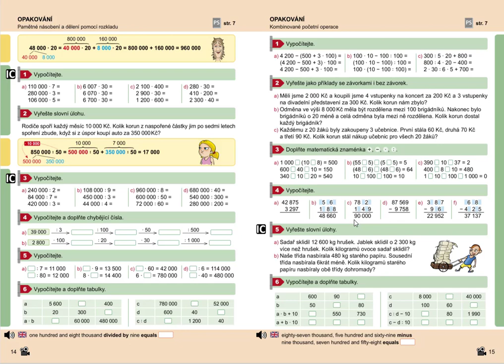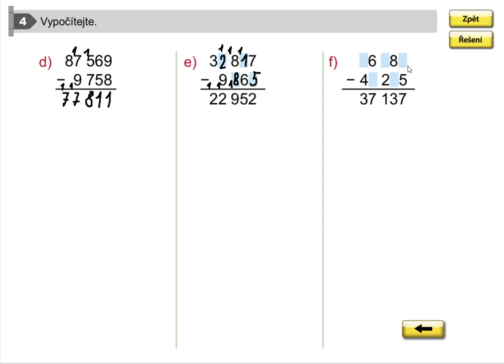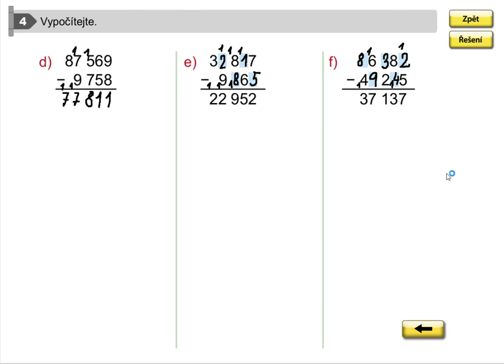Procvičování písemného odčítání, Mat. mat. pro 5.roč., 1. díl, str. 15, cv. 4d-f